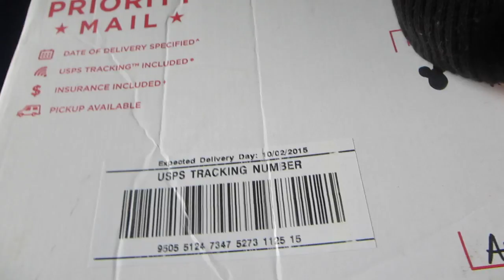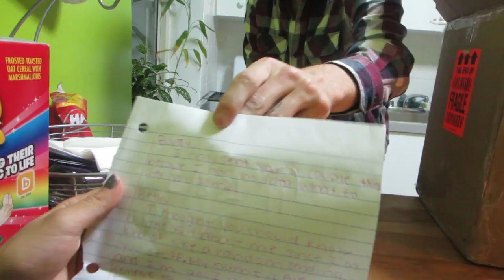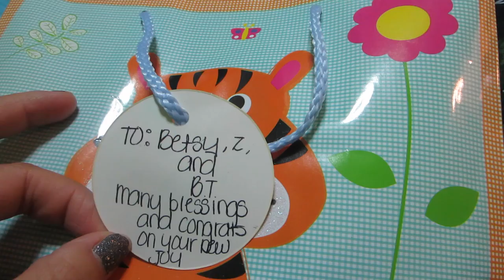PO BOX Mail! (10.7.15 - Day 660) daily vlog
Packages from the amigos + Goosebumps + swimming class + costume shopping + packages from amigos